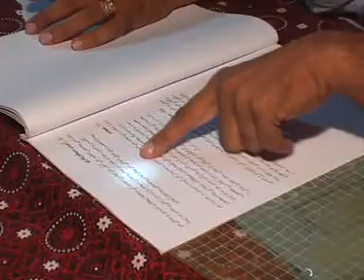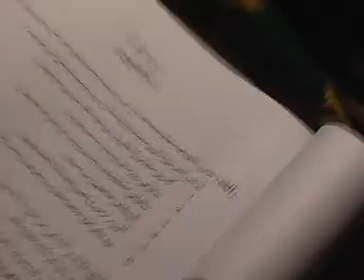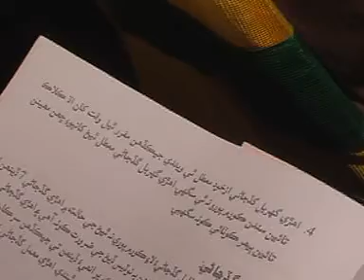Sawa Aein Part 1 In Shahdadkot